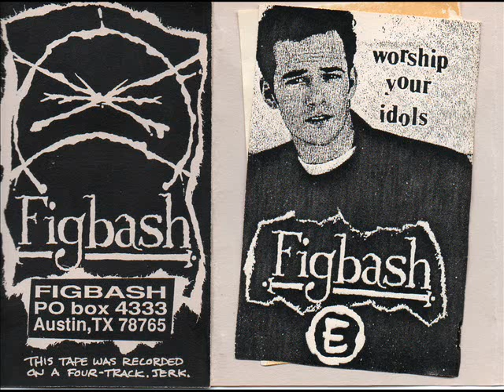Track 5 Lost in Thought - FIGBASH - Worship your Idols DEMO 1993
All Songs P&C FIGBASH 1993-EuroTrash Rec.007
Austin Texas Junk Rock